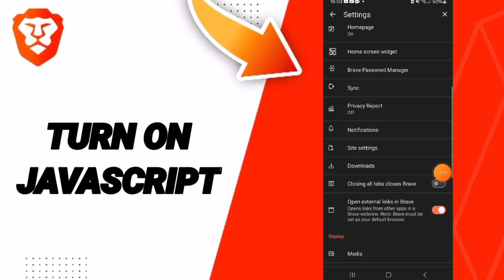How To Turn On Javascript On Brave Private Web Browser,VPN App